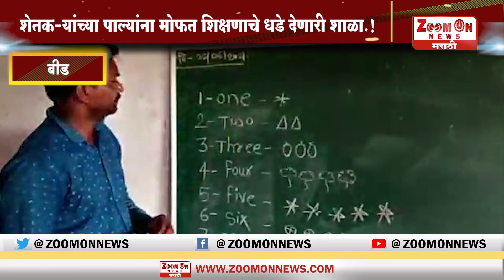BEED | संपूर्ण फिज माफ करून ऊसतोड मजूर, शेतकऱ्यांच्या पाल्यांना मोफत शिक्षणाचे धडे देणारी शाळा